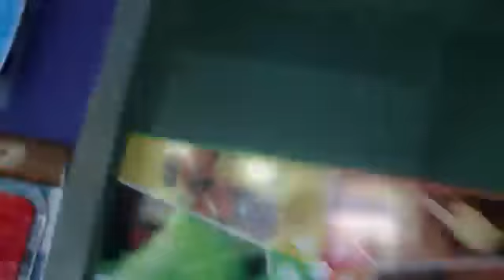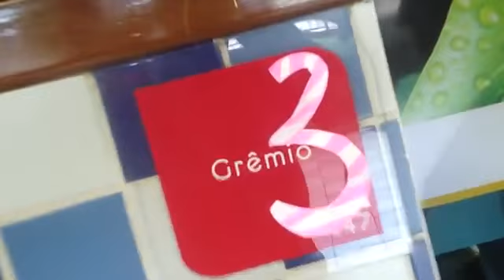Chapa 3 - Grêmio Estudantil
Colégio Santo Agostinho Contagem

Chapa 3 - Grêmio Estudantil - CSA Contagem / 2012